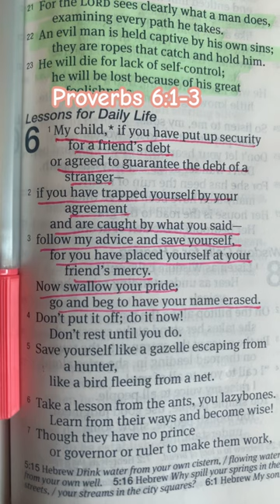shortsvideo shortsvideo shortvideo jesus love bible life debt debtfree short shorts